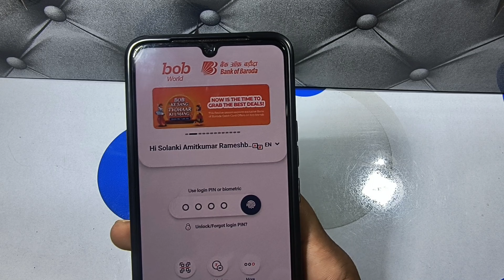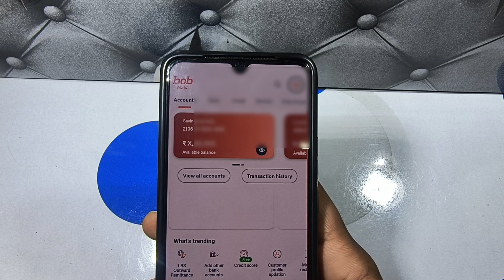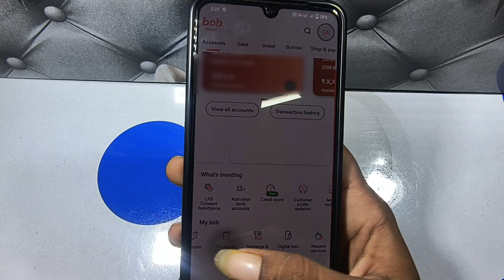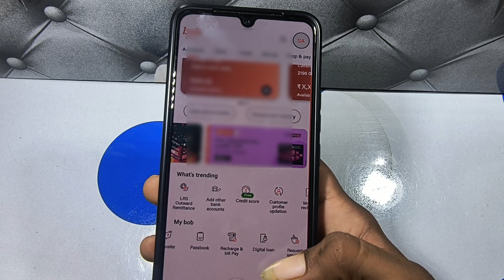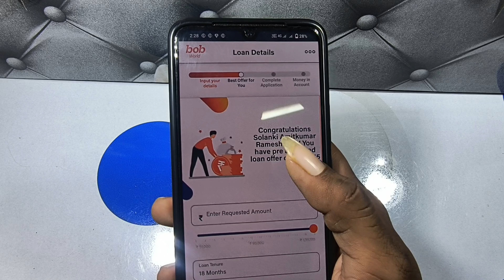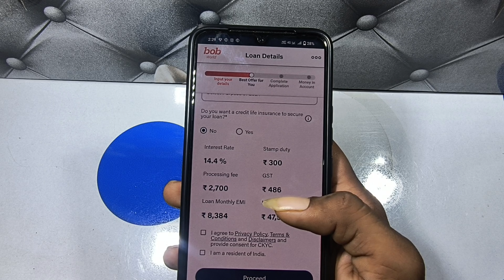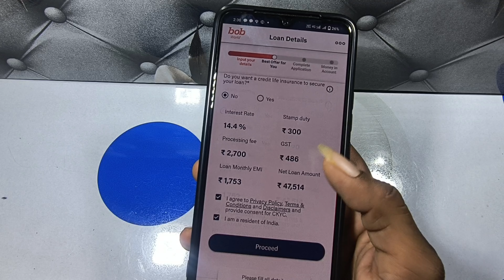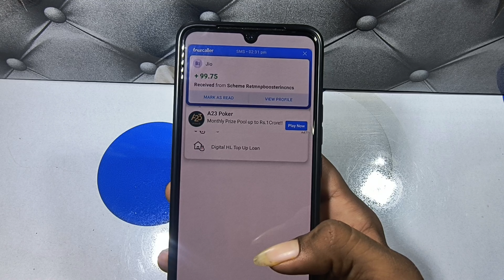Bank Of Baroda Personal Loan Online Apply || ₹1,35,515 की BOB World App से Loan Online Process करे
instant loan
online loan
how to get online instant loan